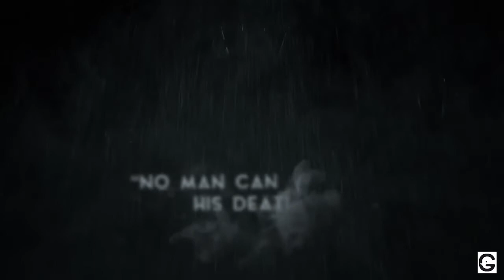TOP Best Upcoming HORROR Games of 2017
Check out the all new upcoming Horror Survival games in 2017.
1- Dead Matter
2- Black Mirror - 28th November 2017 (PC,PS4,Xbox One)
3- The Long Dark Season 1:WinterMute- 1st August 2017  (PC,PS4,Xbox One)
4- The evil Within 2 - 13th October 2017  (PC,PS4,Xbox One)